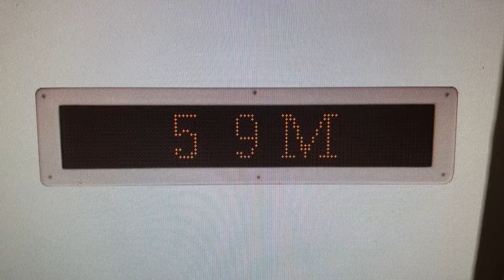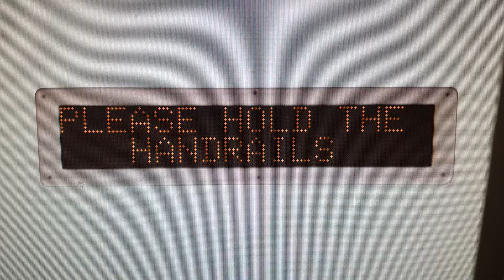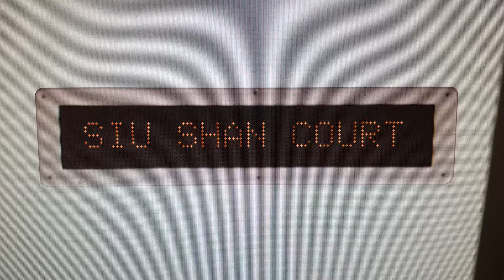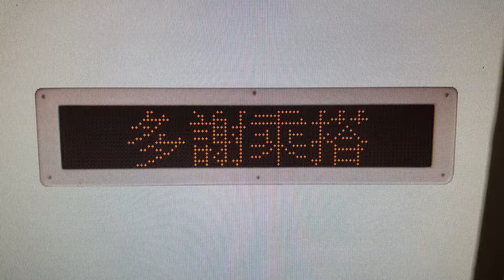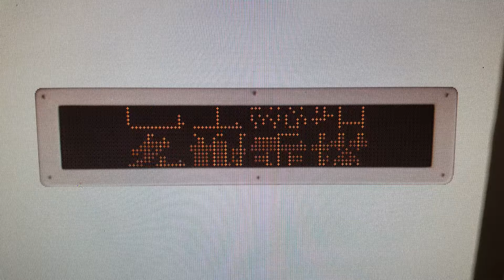報站機:荃灣鐵路站-屯門碼頭